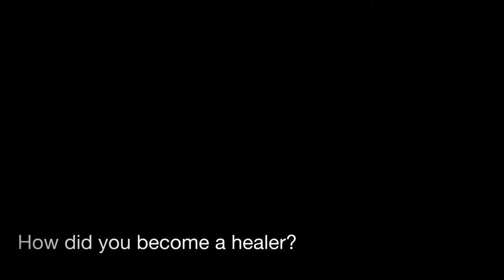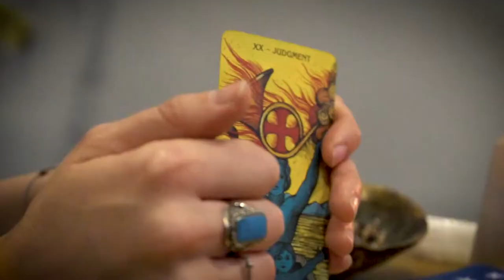Liberate Practitioner - Jean Grant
JEAN GRANT

HEALING MODALITIES (Remote sessions available)
Breathwork
Tarot

CLASSES · MEDITATIONS · SOUND BATHS · CRYSTALS · EXCLUSIVE SPIRITUAL SUPPLIES · INTUITIVE READINGS · ENERGY HEALING · HYPNOTHERAPY · MASSAGE · MUSIC · COMEDY · ART

Far more than a center, we are a movement to liberate yourself and become the true you. We are a community of heart-centered practitioners, meaningful tools, music, art, spiritual & creative educational content that assists individuals just like you in pivoting and navigating the crossroads and obstacles of life.

For over a decade we have been committed to serving our tribe, helping people from all walks of life step into their truth, tap into their magic, power and creativity and gain control and freedom over their lives. You, too, are powerful beyond your wildest imaginings.

Within you lies the wisdom of the ages and the power of the Universe. The key to happiness, total freedom, and the expanded joyous life you’ve always dreamt of lives within you. It waits for you to answer its call. Awaken now! Become free! Claim your power! Live your best life! Change the World!